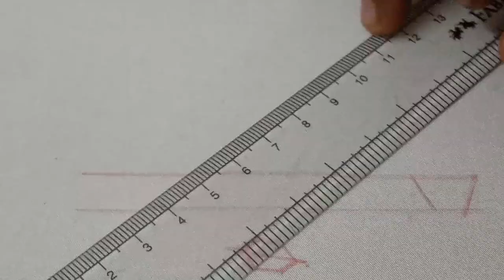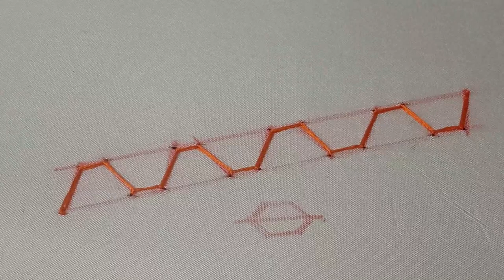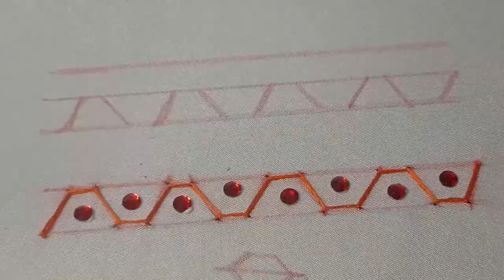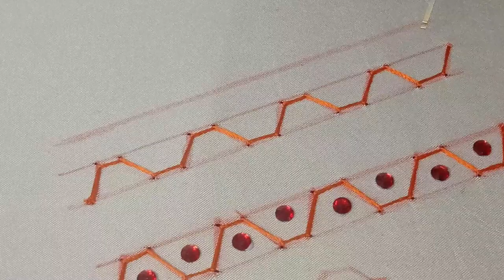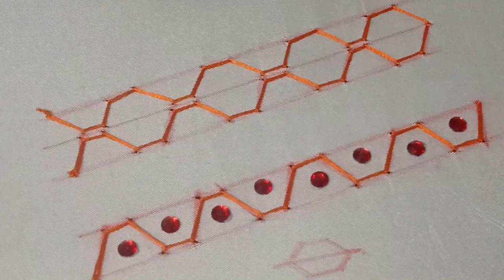Class 14 : Box chain stitch | Double box chain stitch | Aari basic stitches for beginners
Hello Friends,Welcome to KL Logi Vlogs!

Aari work blouse orders are taken.